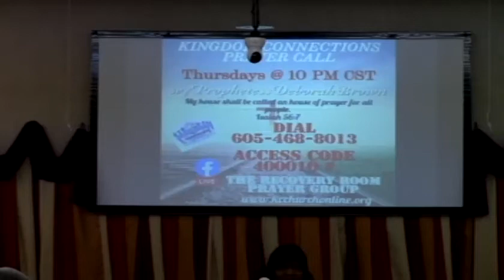Walking through Your Troubles ~ 2nd Corinthians ~ Min, Charlene Hamilton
Here is the sermon entitled "Walking through Your Troubles ~ 2nd Corinthians by Minister Charlene Hamilton of Kingdom Connections Church "WHERE JESUS IS LORD" located @ 55 South Poplar in beautiful downtown Marianna, Arkansas.

We (KCC) are a new breed of believers, we have a mandate from God to raise the level of understanding of the plan, purpose, and will of God in our area like never before. We also believe in being the CHURCH and not just having CHURCH.​

If you'd like to know more about our ministry please visit us